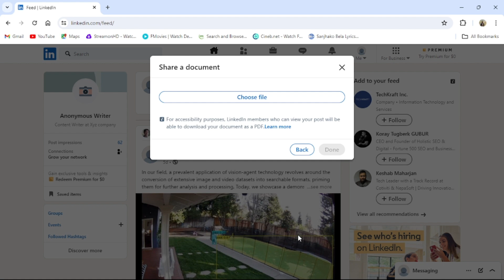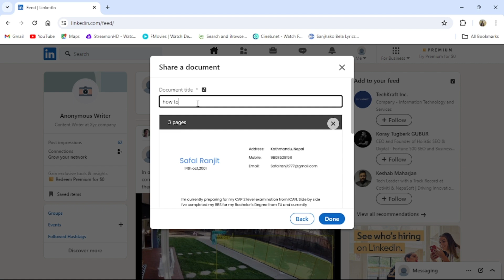How to Upload Carousel on LinkedIn (2024) | LinkedIn Carousel Post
Level up your LinkedIn presence with carousels! This short tutorial shows you exactly how to create engaging slideshow posts that will grab attention. In just a few steps, you'll be a carousel pro, boosting engagement and showcasing your ideas in a whole new way.